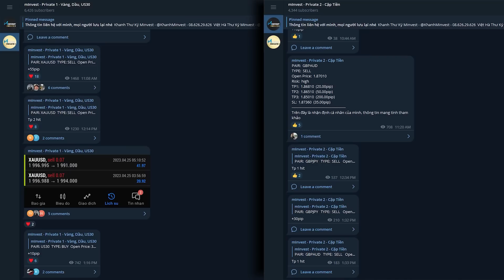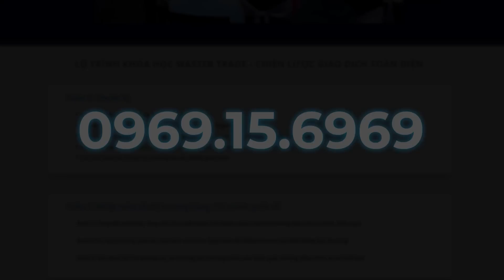Kỹ Sư Xây Dựng Bỏ Nghề Làm Trader Khi Còn Đang Nợ 1 Tỷ - mInvest